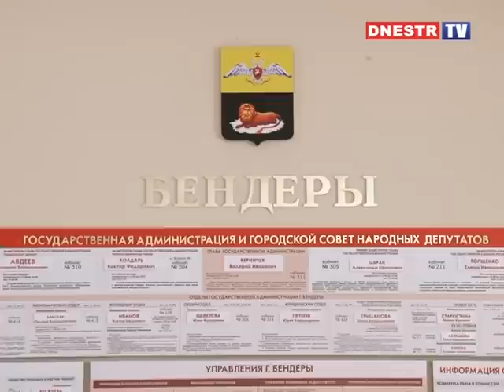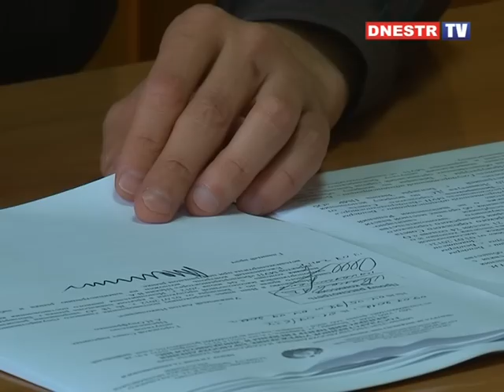СУДЕБНЫЕ ТЯЖБЫ ОГОРОДНОГО ТОВАРИЩЕСТВА "ИНВАЛИД"